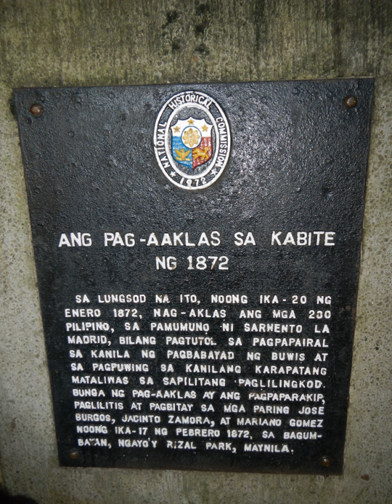Cavite Mutiny | Wikipedia audio article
This is an audio version of the Wikipedia Article:
Cavite Mutiny

SUMMARY
The Cavite mutiny of 1872 was an uprising of Filipino military personnel of Fort San Felipe, the Spanish arsenal in Cavite, Philippine Islands (then also known as part of the Spanish East Indies) on January 20, 1872. Around 200 locally recruited colonial troops and laborers rose up in the belief that it would elevate to a national uprising. The mutiny was unsuccessful, and government soldiers executed many of the participants and began to crack down on a burgeoning Philippines nationalist movement. Many scholars believe that the Cavite Mutiny of 1872 was the beginning of Filipino nationalism that would eventually lead to the Philippine Revolution of 1896.